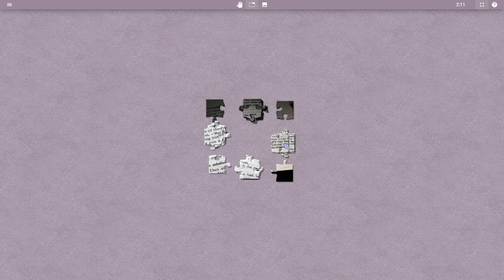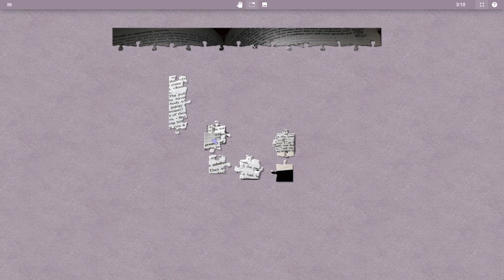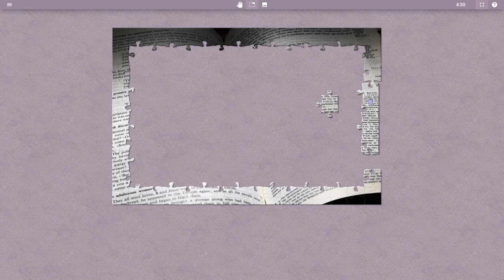Relaxing Music With Crown of Thorns Puzzle #169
If you are reading this, I hope you have a lovely day today! 🥰✨
If you have any picture recommendations for my next puzzle just let me know down in the comments! ⬇️😊

Image By: James Chan on Pixabay